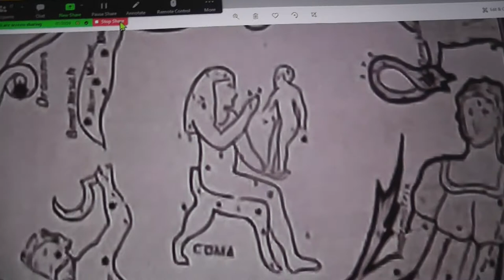5/5/2021 - Class #5 - THE GOSPEL IN THE STARS WITH RACHEL PERL - ( No Class on 5/12/21)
5/5/2021 -  Class #5 - THE GOSPEL IN THE STARS WITH RACHEL PERL
                  ( there is no class on 5/12/21 due to the missions conference)
How did Jude know the Lord will come back with 10,000 of His saints (Jude 14,15)?  How did Abraham "see" the Lord's day and rejoice over it (John 8:56)?  Before the written Word of God, how did people know about God? Could it be that the stars tell God's plan of the virgin birth of the Messiah, His Redemptive work and even His 2nd Coming to rule and reign?    To answer these questions, let's study the stars, God's astronomy, NOT Satan's counterfeit (astrology) and see what we can learn from them.  Just how are the heavens "declaring" the glory of God (Psalm 19:1)?!